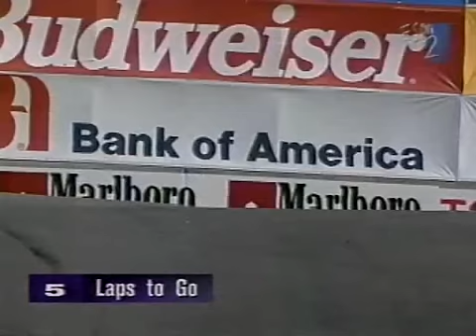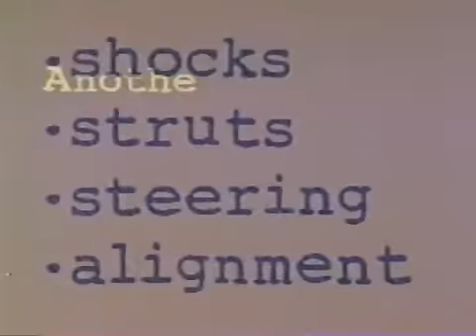CART 1994 Round 16 Laguna Seca Part 8